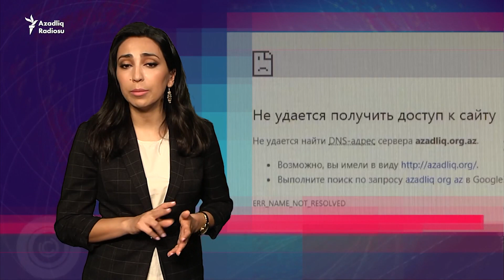"Bir yazımı Meydan TV-də veriblər, buna görə 3 ildir, ölkədən buraxılmıram"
Rasim Qaraca bunu Meydan TV-də gedən yazısı ilə əlaqələndirir.